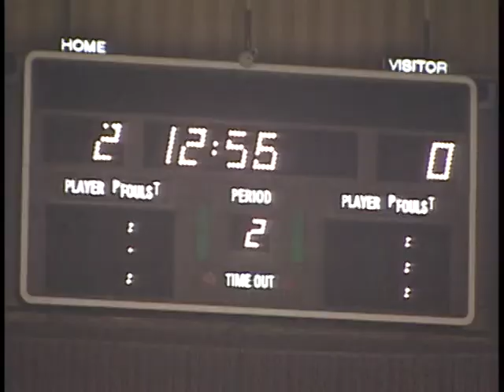FORT WORTH BRAHMAS HOCKEY GAME EXPERIENCE. OPENING NIGHT 1999-2000 SEASON. PART THREE OF FIVE.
Fort Worth Brahmas Opening Night October 23, 1999.  Game played at Fort Worth Convention Center vs. Shreveport Mudbugs.  Brahmas members of Western Professional Hockey League (WPHL).  Second period game action and various intermission promotions.